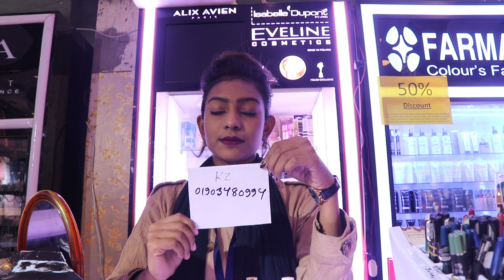MUA মেকআপ কন্সিলারের দাম /MUA MAKEUP CONSILER PRICE